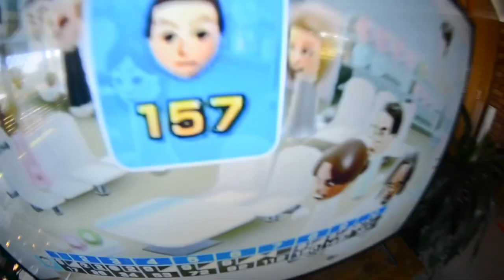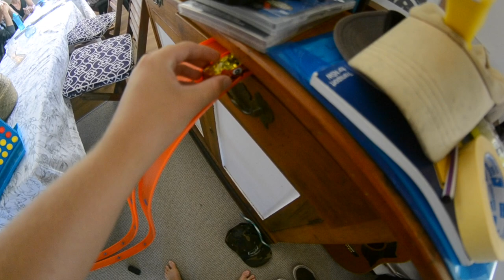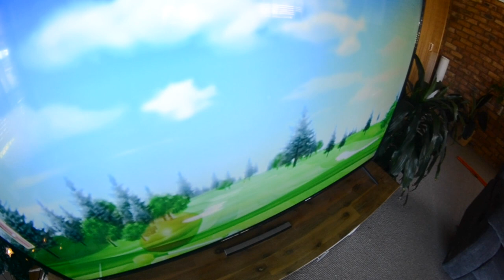Dickheads (S2E11) Wii Sports and other stuff